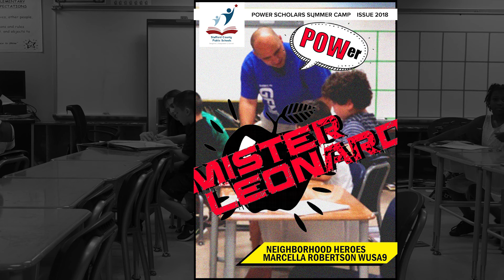Neighborhood Heroes: Mr. Leonard; Power Scholars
all media originally aired on WUSA9